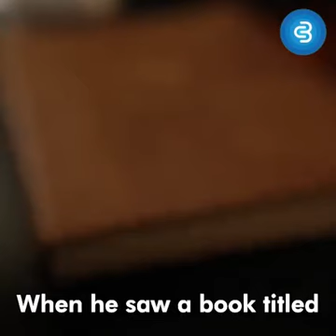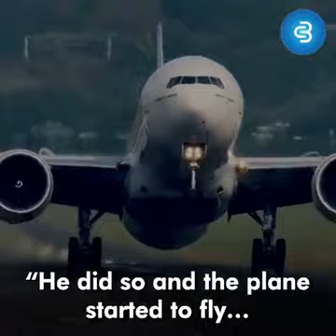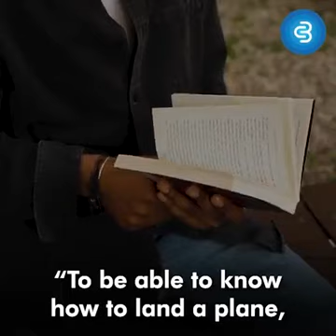Never do things with Half Knowledge | Plz watch this video till end | SAI SRI VLOGS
Plz watch h this video till end